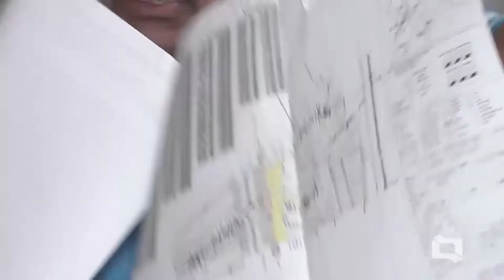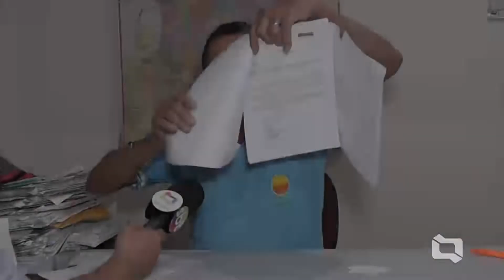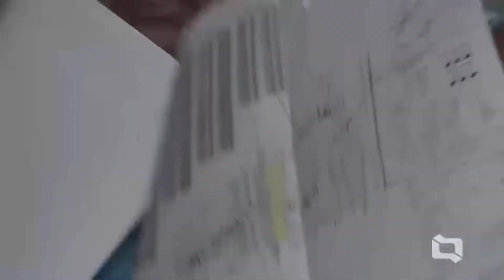SINDICATO DOS TRABALHADORES RURAIS SE PRONÚCIA SOBRE INVASÃO DE TERRA NA TIMBAUBA